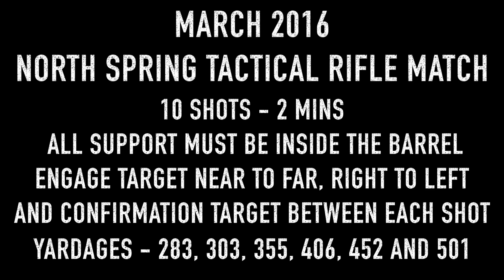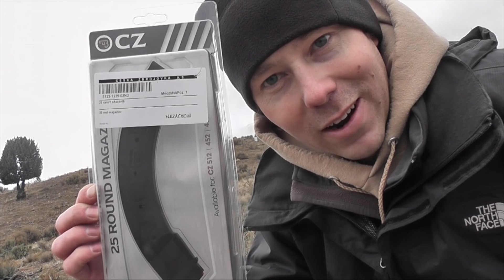Long Range Shooting Competition - From Inside a 50 gal Barrel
Long Range Shooters of Utah video coverage of the March 2016 North Springs Tactical Rifle Competition in Price, Utah.

For this stage shooters start standing with all gear in hand.  At the buzzer the shooter enters the barrel and must have all support of the rifle be inside the barrel...ie no backpacks, etc outside the barrel.  All support must rest inside the barrel.

Shooters will engage each target near to far and left to right in a horseshoe type pattern while engaging a confirmation target between each shot.

Targets are at 283, 303, 355,406, 452, 501yards.

Most competitors are shooting custom built rifles chambered in either 6mm or 6.5 mm cartridges like the 6.5 x 47 lapua or 6.5 creedmoor.

Two of the shooters in this squad are shooting factory Ruger Precision Rifles chambered in 6.5 Creedmoor.

This style of shooting is often referred to as PRS or Precision Rifle Series style and is meant to hone and test the shooters practice shooting skills and ability to adapt to awkward shooting positions, small targets and stress.

These matches are held on the first Saturday of each month at the North Springs Shooting Range in Price, Utah and they are open to the public.  Cost is $27 dollar and the COF typically requires 60-90 rounds of ammo.

Look up "North Springs Tactical Rifle Competition" on facebook for more information.